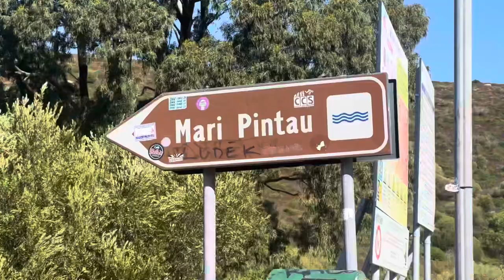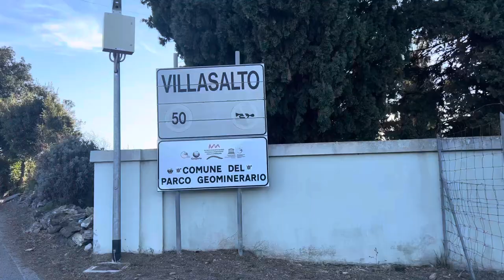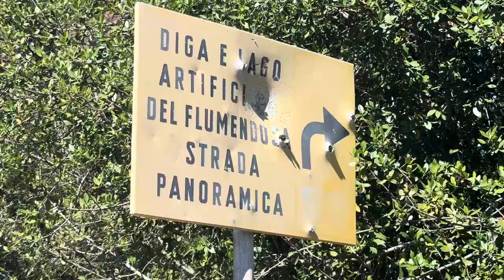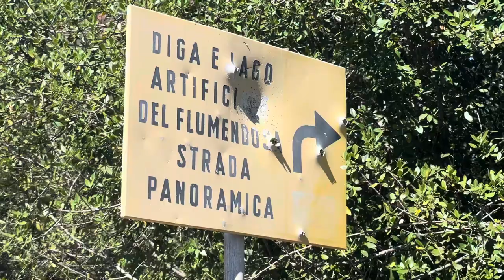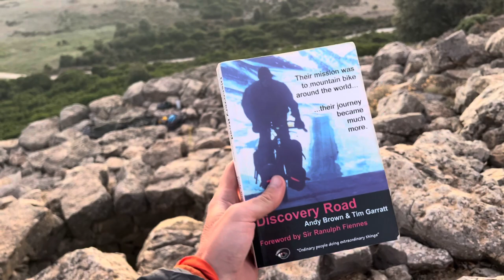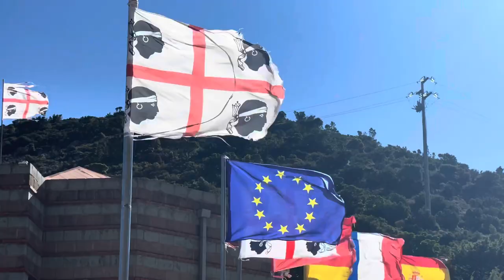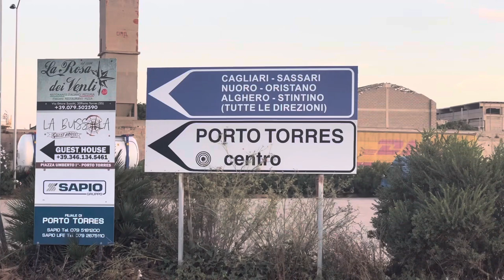Cycling Sardinia: beautiful beach swims & bivvying on Bronze Age towers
Kit list -
Giant Revolt Advanced Pro
Giant Dash L200 Bike Computer
Giant Rev Pro MIPS Road Helmet
Giant Surge Pro Shoes
Giant SL U-Type TT bars
Giant food pouch
Attacus foundation jersey
Attacus adventure bib shorts
Attacus premium cycling socks
Attacus gilet
Attacus waterproof coat
Giant buff
Hutchinson 32mm Tubeless Tyres
Arkel Frame Bag
Arkel Seatpacker
Arkel BB Packer Waterproof Handlebar bag
Robens Mountain Bivvy
Robens Moraine 1 sleeping bag
DJI Mini 3 drone
Fidlock bottles
Voile straps
Nitecore NB20000 Power Bank
Nitecore NPB2 Power Bank
Leatherman style ps
Restrap bolt on top tube bag
Wooden toothbrush and tooth paste tablets
2 wall plugs with euro adapters
Spare tubes
Park tool tyre leavers
Lezyne pocket drive hand pump
Old tyre section for a boot
Top peak mini 20 Allen Key
Sealant
Tyre plugs
CO2 canister
Brake pads
Patagonia jacket
Camelback bag
GoPro with pro standard mouth mount
Sun cream
Di2 charger
Soreen
Marzipan
Passport
Euros
Luchos energy blocks
Exposure lights
And probably a few more bits I’ve forgotten